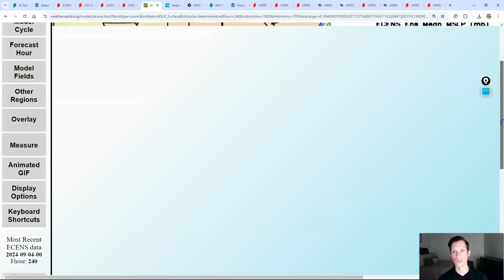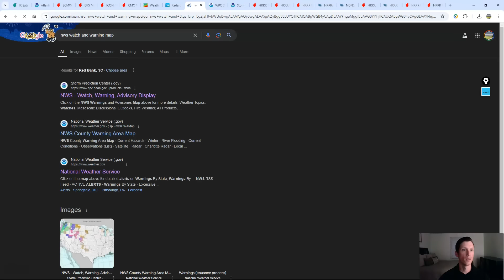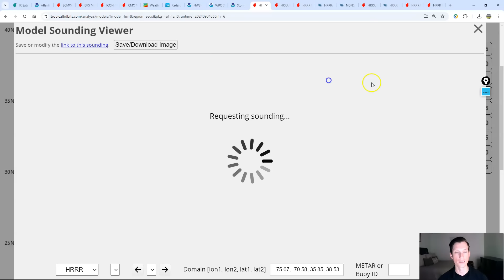Tropical moisture will need to be watched in the Gulf of Mexico! Wednesday weather forecast..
0:00 / Intro
2:08 / Current conditions in the tropics
5:16 / Model guidance breakdown
10:35 / Current conditions & alerts today
14:25 / Southeast
16:05 / Northeast
16:27 / South Central
20:05 / North Central
21:05 / Western US
22:36 / Temperatures